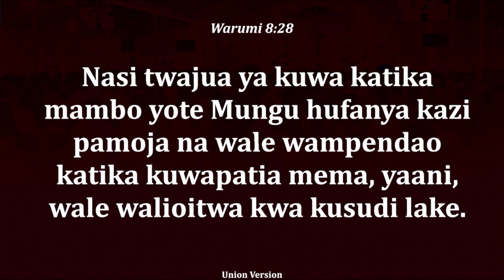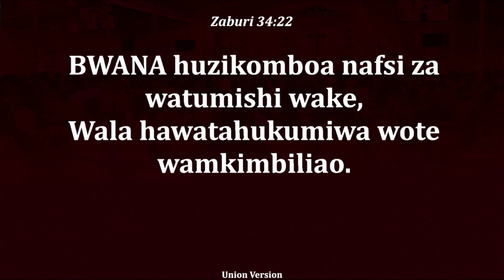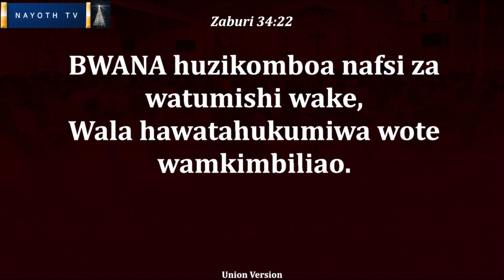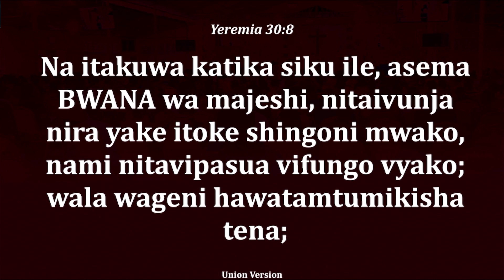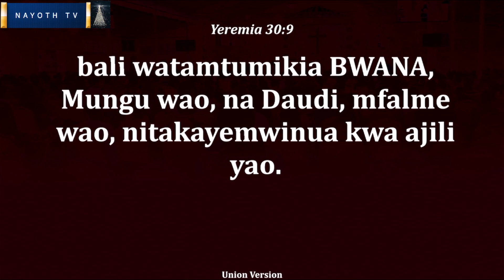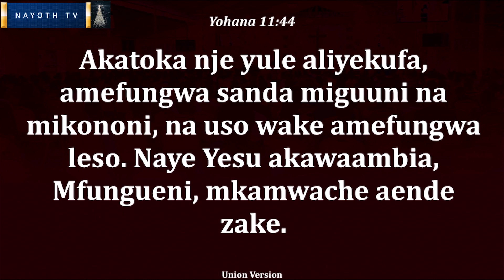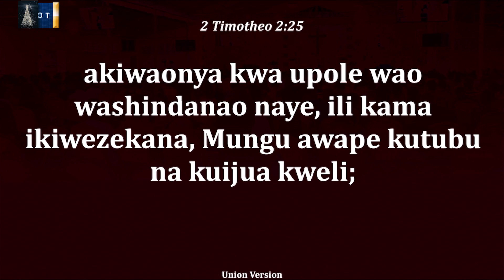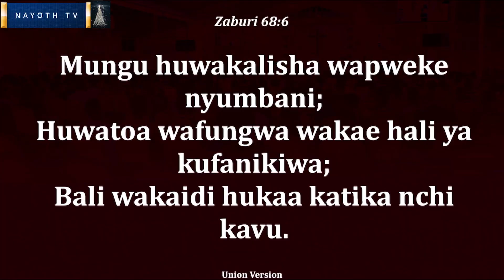KONGAMANO LA NENO LA MUNGU | APOSTLE MATHAYO NNKO | 16 DEC 2022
KONGAMANO LA NENO LA MUNGU | APOSTLE MATHAYO NNKO | 15 DEC 2022